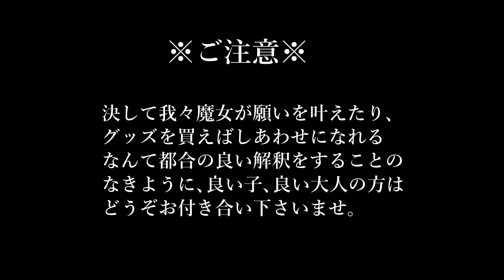マジカルオイルガイア（大地）の意味と使い方｜黒猫魔術店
大地の意味を持つガイアマジカルオイルをご紹介！
土のエレメントを持ちます。
マジカルオイルは魔術の儀式や聖別で使用される塗油です。

番組で紹介しているマジカルオイル（ガイア）

マジカルオイルの魔術的能力紹介
再生リスト→